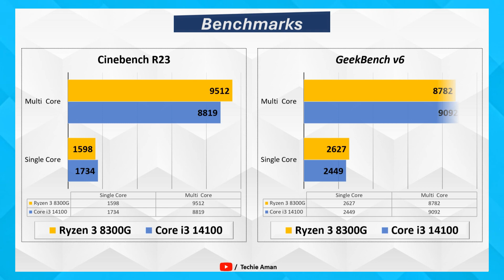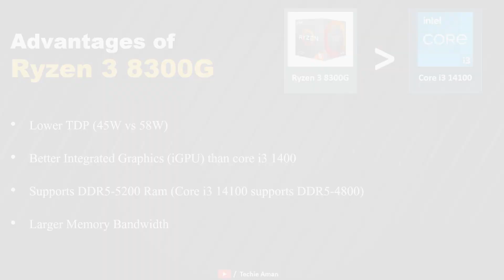Core i3 14100 vs Ryzen 3 8300G 🔥 || Intel Core-i3 14100 vs AMD Ryzen-3 8300G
Hello 👋
I'm this video we will compare two cpu from Intel. We will compare the Intel Core i3 14100 with AMD Ryzen 3 8300G
Two best budget cpu with 4 cores

Intel Core-i3 14100 vs AMD Ryzen-3 8300G
AMD Ryzen-3 8300G vs Intel Core-i3 14100
Intel Core i3 14100 v AMD Ryzen 3 8300G
AMD Ryzen 3 8300G v Intel Core i3 14100
Core i3 14100 vs Ryzen 3 8300G
Ryzen 3-8300G vs Core i3-14100
Core i3 14100 v Ryzen 3 8300G
Ryzen 3 8300G v Core i3 14100

Credits:-
Image:- from different websites like Wikipedia
Audio:- crockpot
Video: Artyom Saqib from Pixabay